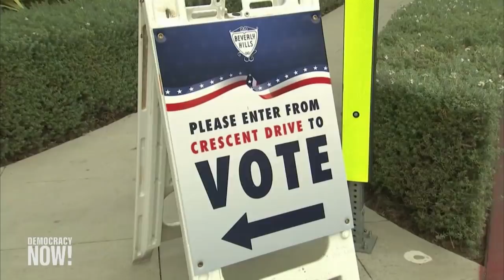California Votes No: Governor Gavin Newsom Survives Republican-Led Recall Effort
Californians overwhelmingly rejected a Republican-led recall effort against Democratic Governor Gavin Newsom on Tuesday that cost close to $300 million in taxpayer funds. The failed recall was seen as a battle against the far right and a referendum on several key issues ahead of the 2022 midterms, including the pandemic, immigrant rights, the climate crisis and the related unhoused crisis. California voters cast their ballots in the recall because “as attention started being focused nationally on this election, people started realizing what was at stake,” says Sasha Abramsky, “Left Coast” correspondent for The Nation. “There was this real risk that California could sort of almost accidentally stumble into a far-right governorship,” Abramsky says.